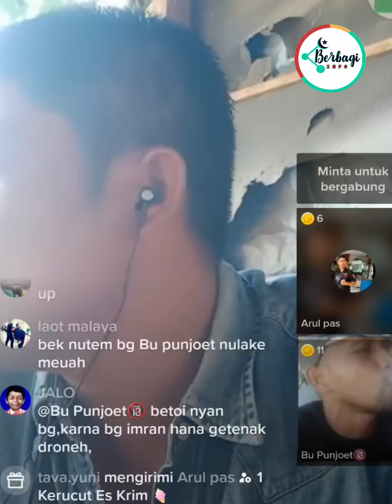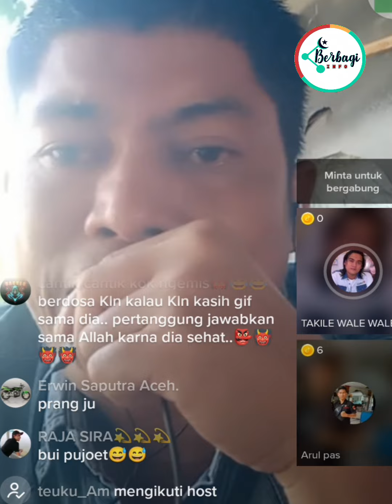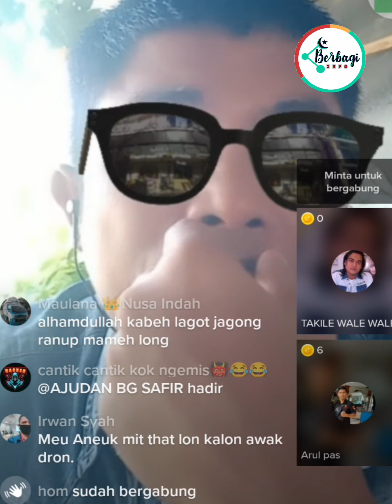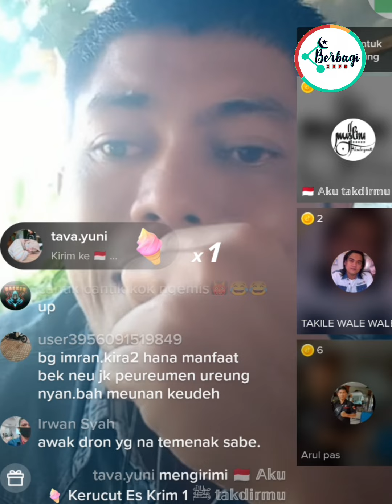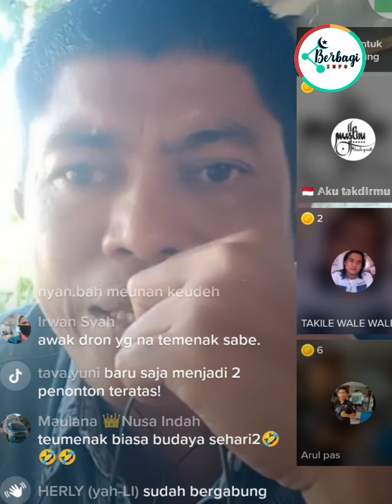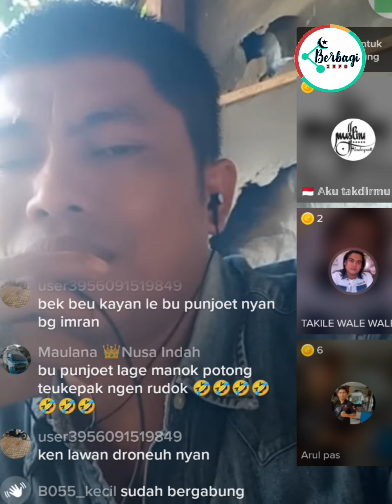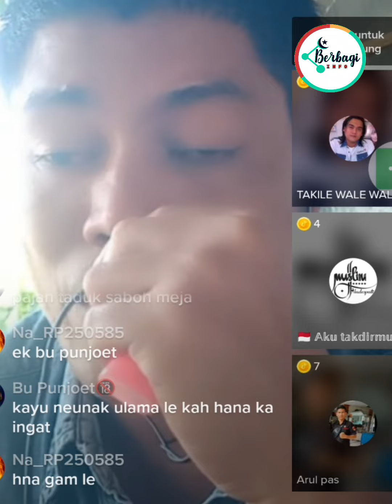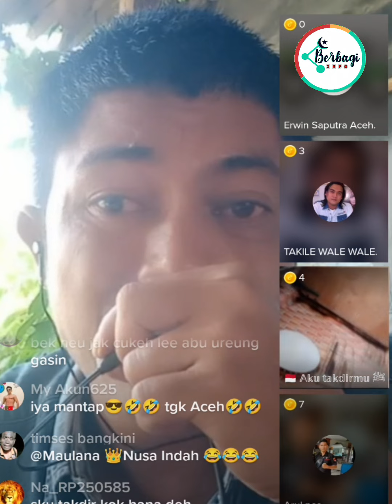Imran Pase Han Ek Isabale Njitunuek Sabe Sabe But Bu Punjoet Selama Dua Buluen Punoeh